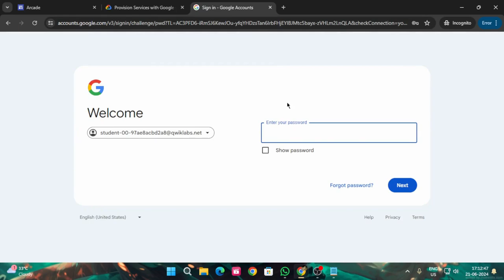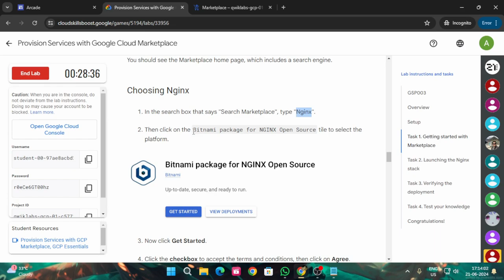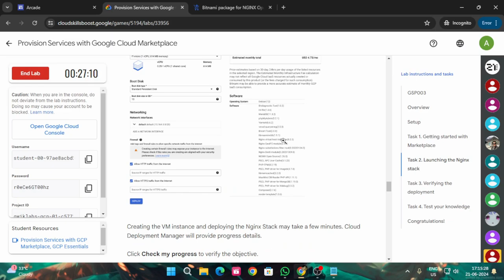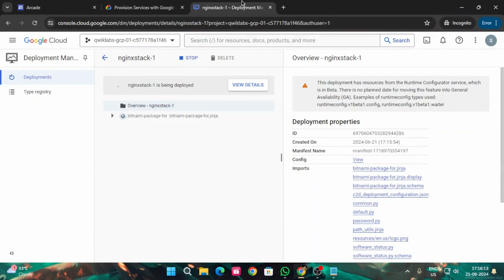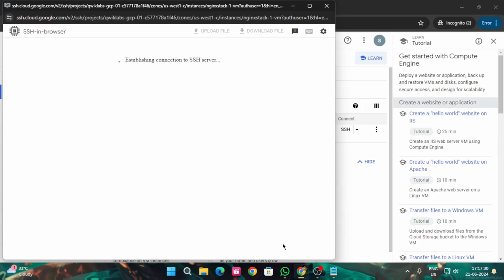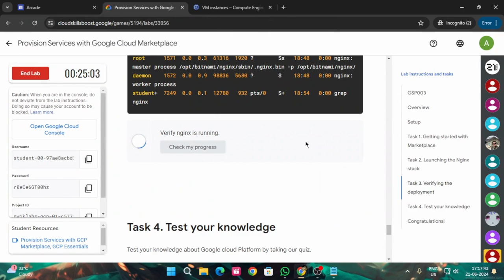Provision Services with Google Cloud Marketplace | Arcade 2024